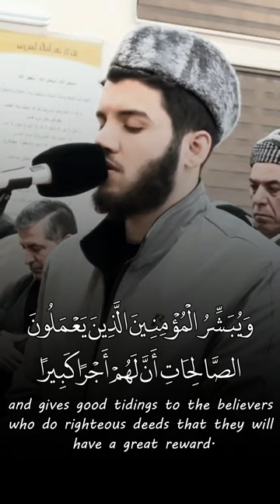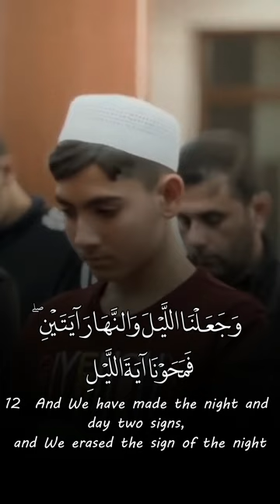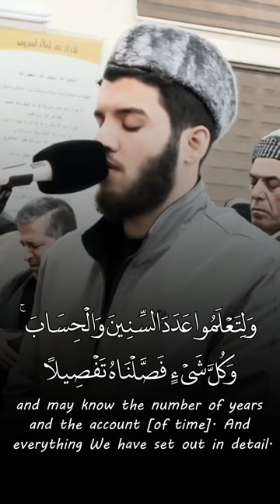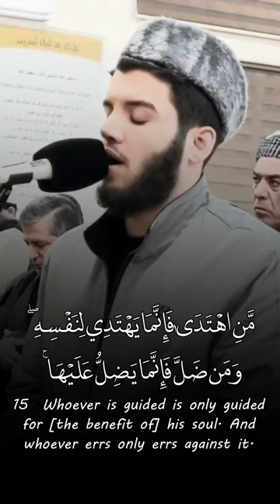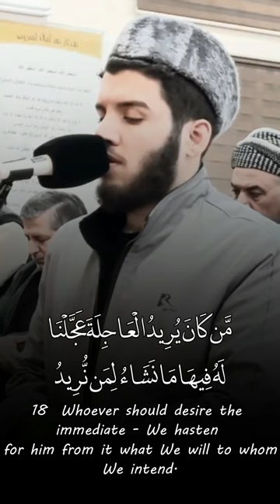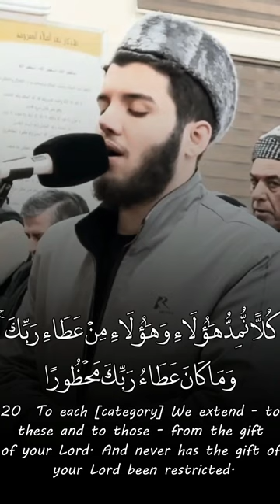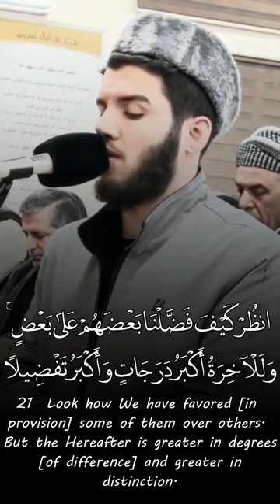Beautiful Recitation Quran Surah Al Isra' - Muslim Hamawandi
Recitation & Tafseer